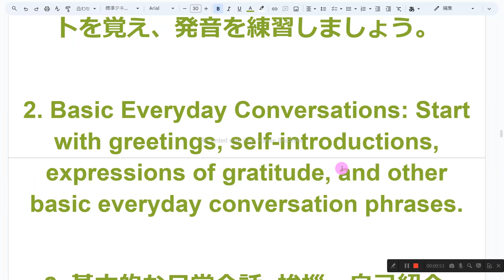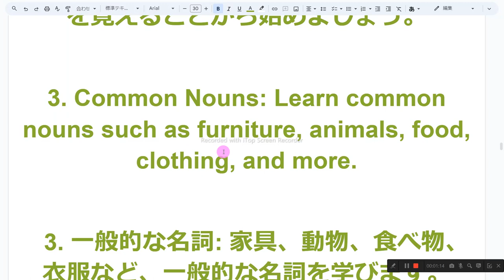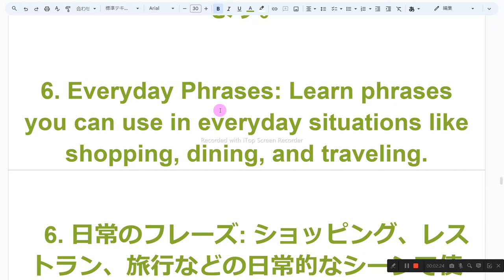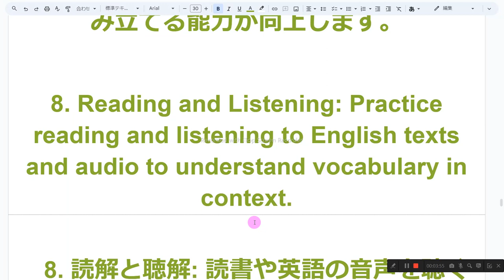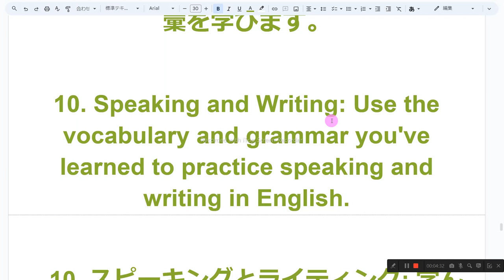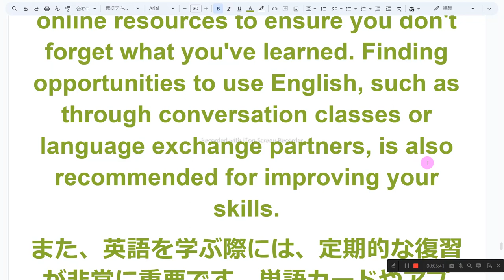英語の勉強に必要なもの 音読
1　同じものを繰り返し音読しない
2　読めないところは、読まなくてもよい
3　発音に注意を払わない
4　声の大きさ、速さは自由
5　ほかの人の迷惑になりそうなときは、声を出さず、頭の中で音読する
6　音読の内容は何でもよい
7　音読をしたくないときはやらない
8　音読の順番に決まりはない

1. Alphabet: Learn the English alphabet and practice pronunciation.

   1. アルファベット: 英語のアルファベットを覚え、発音を練習しましょう。

2. Basic Everyday Conversations: Start with greetings, self-introductions, expressions of gratitude, and other basic everyday conversation phrases.

   2. 基本的な日常会話: 挨拶、自己紹介、感謝の表現など、日常の基本的な会話文を覚えることから始めましょう。

3. Common Nouns: Learn common nouns such as furniture, animals, food, clothing, and more.

   3. 一般的な名詞: 家具、動物、食べ物、衣服など、一般的な名詞を学びます。

4. Basic Verbs: Learn the conjugations of basic verbs like "to be," "to have," "to do," and more.

   4. 基本的な動詞: "to be"、"to have"、"to do" などの基本的な動詞の活用形を学びましょう。

5. Basic Adjectives and Adverbs: Learn adjectives like "good," "bad," "fast," "slow," and adverbs like "well" and "quickly."

   5. 基本的な形容詞と副詞: "good"、"bad"、"fast"、"slow" などの形容詞と、"well"、"quickly" などの副詞を覚えます。

6. Everyday Phrases: Learn phrases you can use in everyday situations like shopping, dining, and traveling.

   6. 日常のフレーズ: ショッピング、レストラン、旅行などの日常的なシーンで使えるフレーズを学びます。

7. Grammar: In addition to vocabulary, study basic grammar rules to improve your ability to construct sentences.

   7. 文法: 単語だけでなく、基本的な文法ルールも学んでいきましょう。文章を組み立てる能力が向上します。

8. Reading and Listening: Practice reading and listening to English texts and audio to understand vocabulary in context.

   8. 読解と聴解: 読書や英語の音声を聴く練習を通じて、語彙を実際の文脈で理解できるようになります。

9. Specialized Vocabulary: Depending on your interests and learning goals, acquire vocabulary related to specific fields.

   9. テーマに特化した語彙: 興味のある分野や学習の目的に合わせて、関連する語彙を学びます。

10. Speaking and Writing: Use the vocabulary and grammar you've learned to practice speaking and writing in English.

   10. スピーキングとライティング: 学んだ語彙や文法を実際に使ってスピーキングやライティングのスキルを向上させましょう。

Additionally, remember to review regularly using flashcards, apps, and online resources to ensure you don't forget what you've learned. Finding opportunities to use English, such as through conversation classes or language exchange partners, is also recommended for improving your skills.
また、英語を学ぶ際には、定期的な復習が非常に重要です。単語カードやアプリ、オンラインのリソースを活用して、学習した内容を定期的に復習し、忘れないようにしましょう。また、英語を使う機会を増やすために、英語を話す相手を見つけることもおすすめです。英会話クラスや言語交換パートナーとコミュニケーションを取ることで、スキルを向上させることができます。